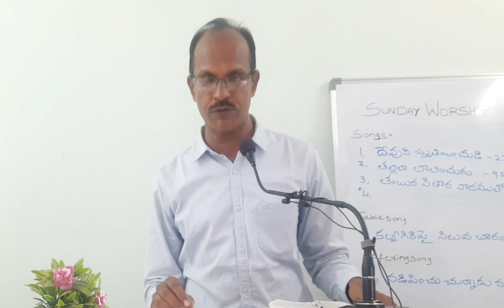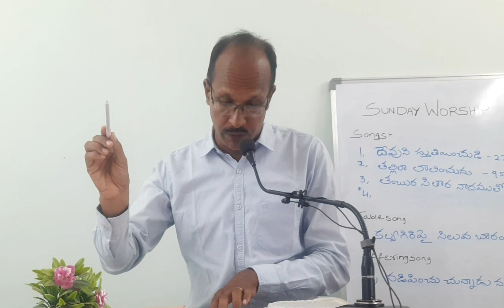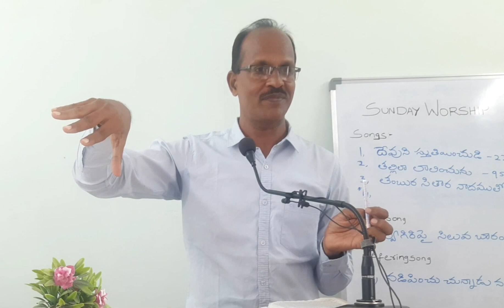Marks of Christianity || Br. Shibu garu || Church at Narsapur, Medak Dist.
Church at Narsapur, Medak Dist.